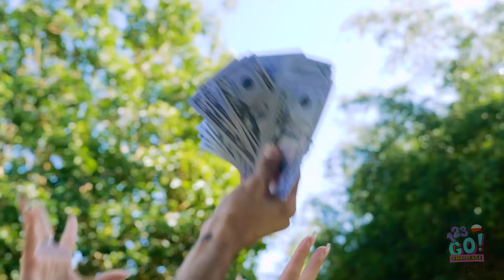OSTATNI, KTO WYJDZIE POZA KOŁO, WYGRYWA 500 000 $ || Tajemnicza ślizgawka od 123 GO! CHALLENGE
Wzięlibyście udział w tym śliskim wyzwaniu?
To kara, którą nasze zawodniczki musiały odbyć po tym, jak przegrały w wyzwaniu z kołem!
Musiały zanurkować głową w... bardzo ohydnych rzeczach!
Założymy się, że po tym wyzwaniu wzięły długi prysznic!

Podzielcie się tym filmikiem ze znajomymi. Niech też się pośmieją!